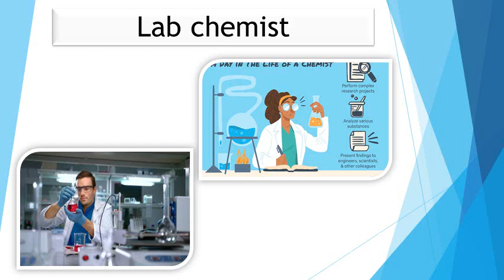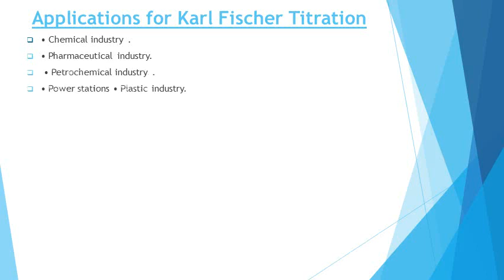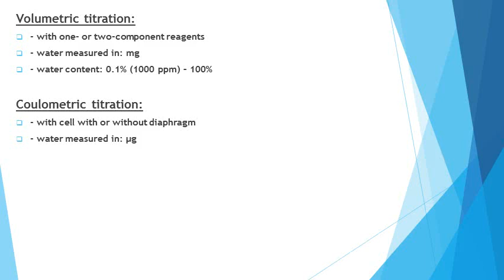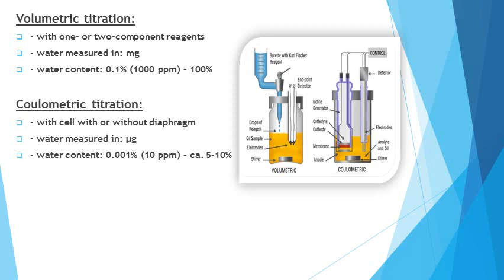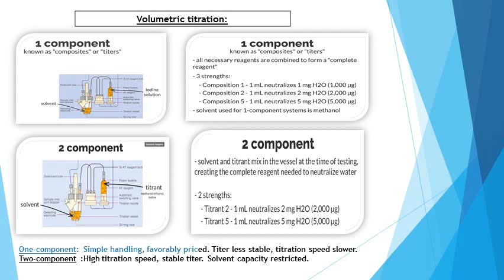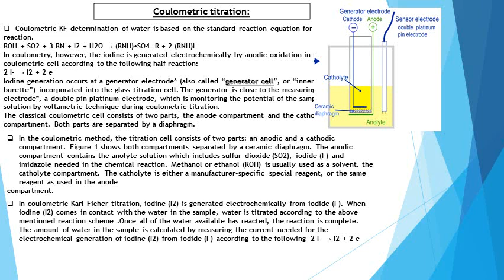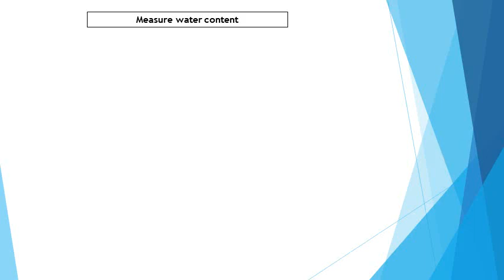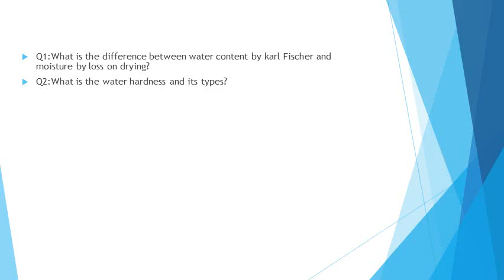Water content by karl Fischer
موضوع الحلقة عن ال water content وجهاز ال karl fischer بانواعه وفيه سؤالين  بيتسالوا كتيير في مقابلات العمل فى اخر الحلقه
ودي ال safety data sheet لل anolyte وال  catholyte